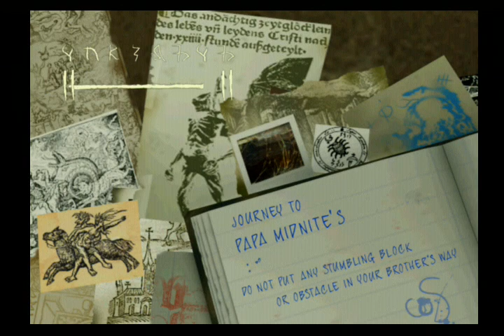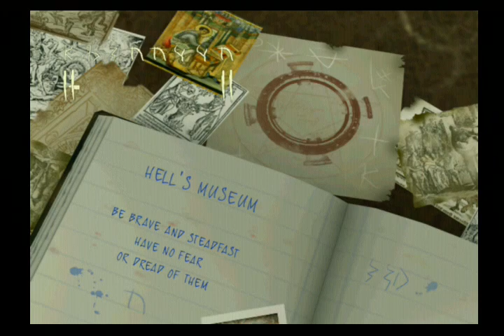07 - Constantine Ps2: Chapter 7 Journey to Papa Midnite's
Jogatina de Constantine no Ps2, Capítulo 07 Journey to Papa Midnite's